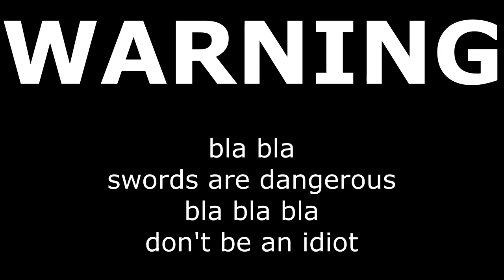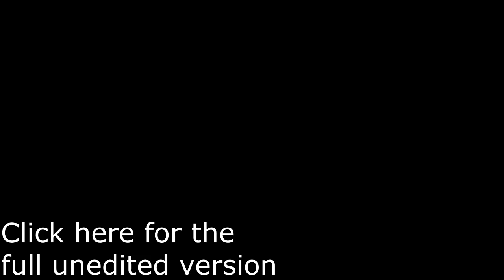SnapJelly sucks at sabre fencing! w/House of Wax Entertainment | HEMA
Hey guys, SnapJelly here with a weird little sabre sparring video I made yesterday with Steven Heineman from House of Wax Entertainment.